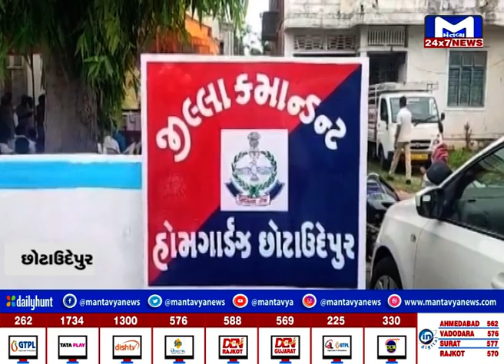Chhotaudaipurમાં કમાન્ડન્ટ હોમગાર્ડઝનું સાંસદ જશુ રાઠવાના હસ્તે કચેરીનું કરાયું ઉદ્ઘાટન